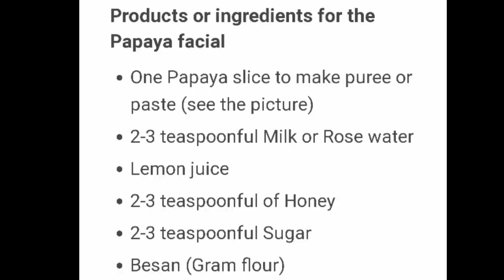papaya facial at home ||homemade papaya facial| Rs 0 Facial at home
papaya facial at home||facial at home || homemade papaya facial
how to make papaya facial at home
how to do facial at home
papaya facial for skin whitening
papaya facial for glowing skin

hi everyone welcomes to my channel my name is Sakshi Verma and I live in Shimla (Himachal pradesh). I am a housewife and I have two little twins daughters. and yes I am a makeup lover . in this channel u will see videos regarding makeup, beauty, skincare, haircare, DIYs, product reviews, fashion, lifestyle, baby care daily vlogs, etc.